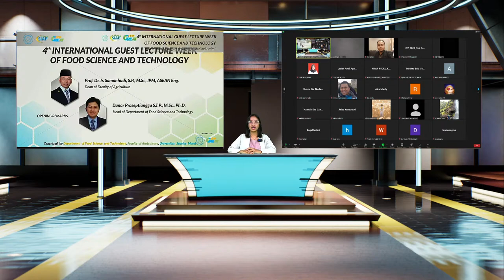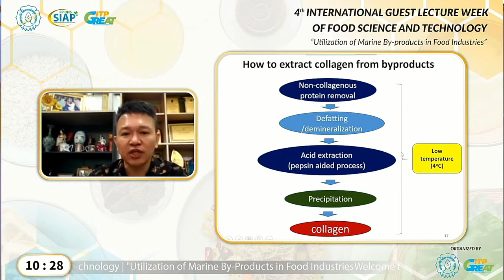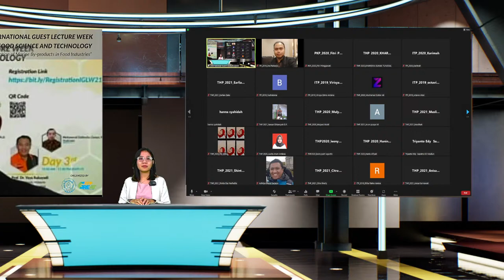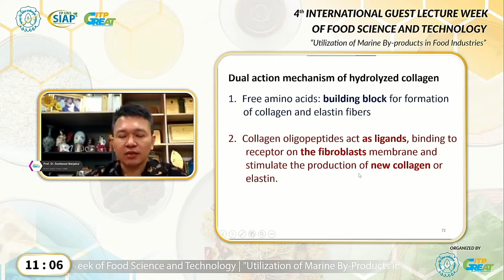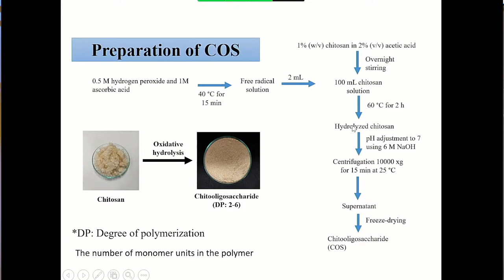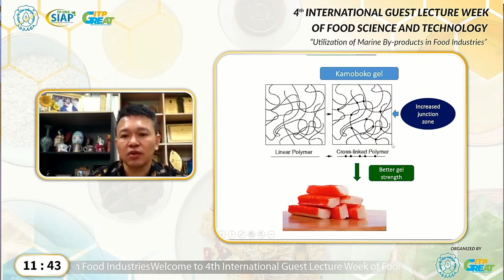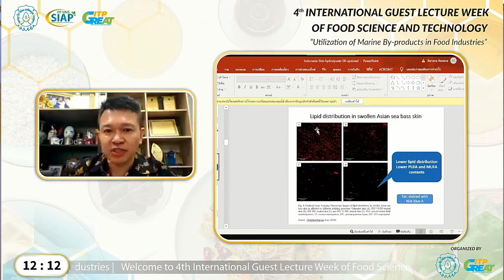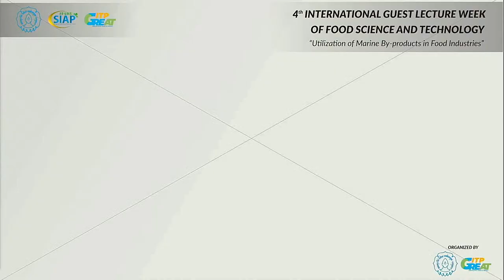The 4th IGLW | Utilization of Marine By-products in Food Industries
Department of Food Science and Technology, Faculty of Agriculture UNS proudly present
The 4th International Guest Lectures Week

Day 1
Utilization of marine by-products in food industries
🗓Tue, 28 Oct 2021
⏳10:00 AM (GMT+7)
🤵🏻Prof. Dr. Soottawat Benjakul
(Prince of Songkla University, Thailand)